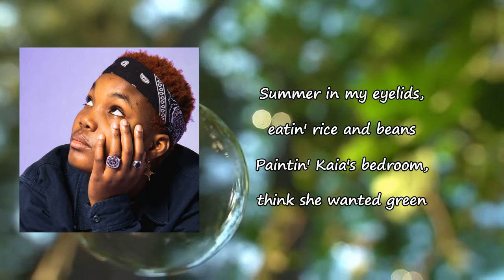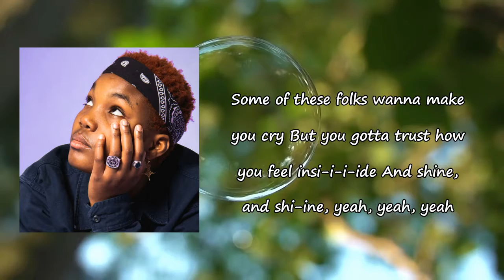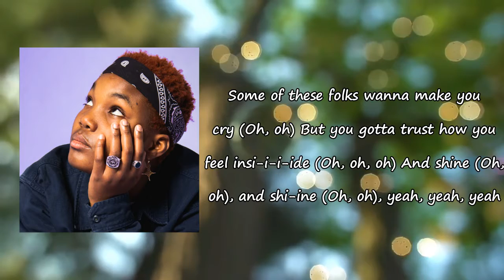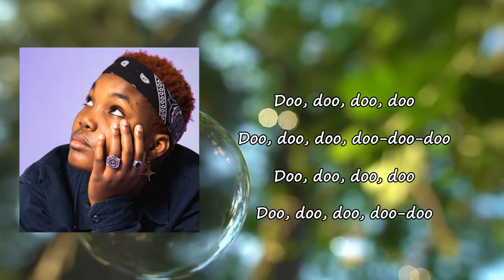Arlo Parks - Green Eyes Lyric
Songs: Green Eyes by Arlo Parks
Album

Green Eyes Lyrics:

Summer in my eyelids, eatin' rice and beans
Paintin' Kaia's bedroom, think she wanted green
But the weather puts you on my mind
Dragonfruit and peaches in the wine
Kissin' circles underneath your eyes
Of course I know why we lasted two months
Could not hold my hand in public
Felt their eyes judgin' our love and beggin' for blood
I could never blame you darlin' (oh, oh, oh, oh)
Some of these folks wanna make you cry
But you gotta trust how you feel insi-i-i-ide
And shine, and shi-ine, yeah, yeah, yeah
I wish that your parents had been kinder to you
They made you hate what you were out of habit
Remember when they caught us makin' out after school
Your dad said he'd felt like he lost you
So I know why we lasted two months
Some of these folks wanna make you cry (oh, oh)
But you gotta trust how you feel insi-i-i-ide (oh, oh, oh)
And shine (oh, oh), and shi-ine (oh, oh), yeah, yeah, yeah